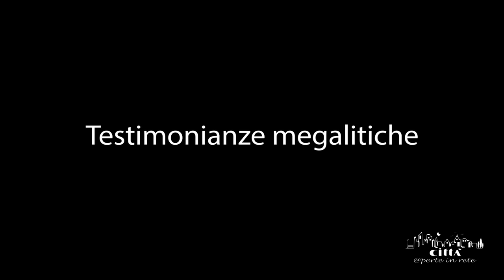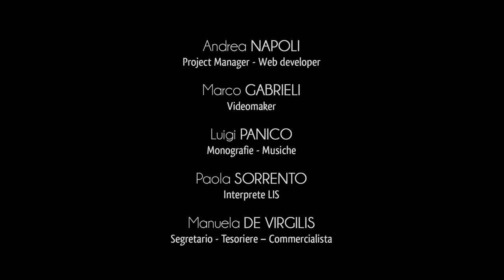Città di Alliste in LIS (Lingua Italiana dei Segni)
Alliste è un piccolo comune della provincia di Lecce, collocato in una valle compresa tra due vicine Serre, le cosiddette “Serra Orientale” e “Serra Costiera”.
Il territorio di Alliste, situato sul lato occidentale della costa del Salento, è tratteggiato da lievi alture, il cui punto più alto è a 86 metri s.l.m. La località situata sul punto più alto di Alliste è conosciuta come Madonna dell’Alto, per via della presenza di un’antica  cappella eretta dai monaci basiliani nel X secolo.